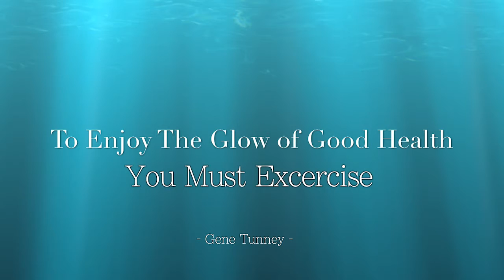To Enjoy The Glow